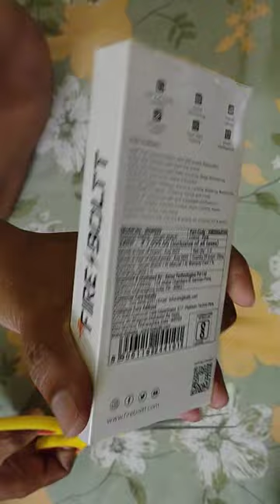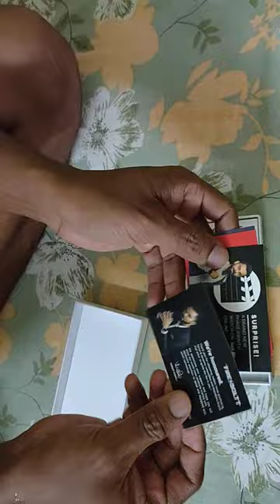Fire Boltt Ninja Calling Pro Smartwatch 1.69 inch bluetooth calling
fire boltt ninja calling pro 1.69 inch display
bluetooth calling smartwatch
Ai voice assistant smart watch
120 sport modes
IP67 water resistant
smart health monitoring track spo2 heart rate
touchscreen
fitness & outdoor